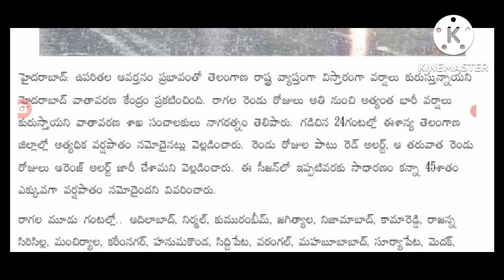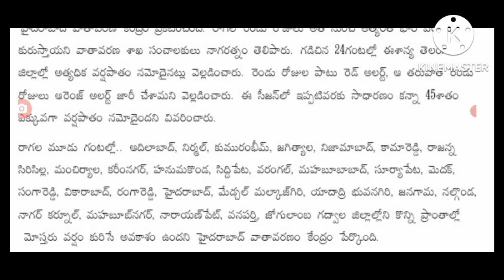తెలంగాణ ప్రజలకు రెండు రోజుల రెడ్డలెట్ట జారి ఎవరో బయటకు రావద్దు heavy rains are coming into Telangana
hello everyone today update is TS government announced that high alert for people .@sarlcreations